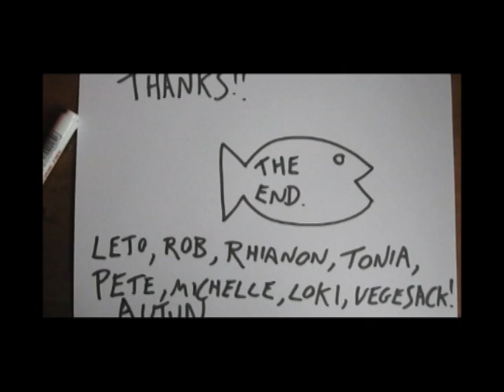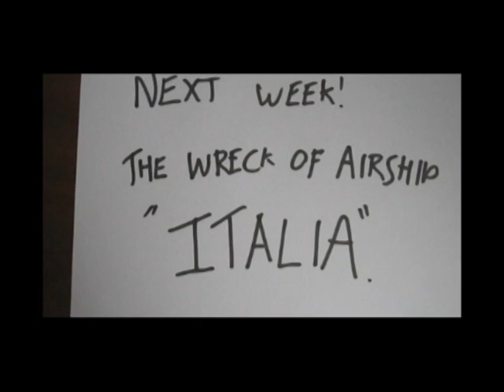Heroes of Oceanography - Episode 1 - HMS Challenger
The science of Oceanography started with a rather long research cruise.